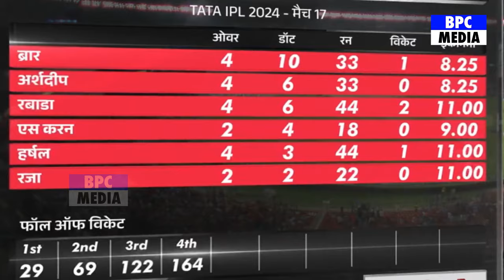PBKS Vs GT: देखिए GT के खिलाफ Punjab की जीत पर आया PAK दिग्गज़ों का बयान कहा ऐसा सुन होश उड़ जाएंगे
gill fastest century
shubman gill fastest century in ipl
shubman gill fastest century highlights
shubman gill fastest double century
shubman gill batting highlights
shubman gill batting stance
shubman gill batting practice
shubman gill batting status
shubman gill batting style
Shikhar Dhawan
Jonny Bairstow Batting Highligt
W Saha,
Shubman Gill
Williamson
Sai Sudharsan Batting
gujarat titans vs punjab kings highlights 2024
gujarat titans vs punjab kings
ipl 2022 gujarat titans vs punjab kings highlights
punjab kings vs gujarat titans highlights 2024
Harpreet Brar Bowling
Arshdeep Singh Bowling
Rabada bowling
Sam Curran
Harshal Patel
Arshdeep singh bowling